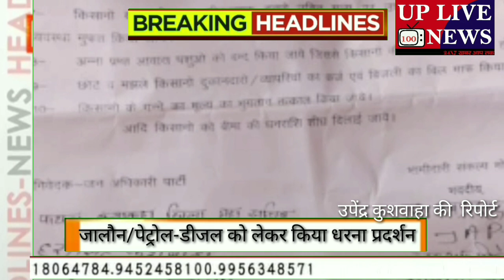पेट्रोल-डीजल को लेकर किया धरना प्रदर्शन